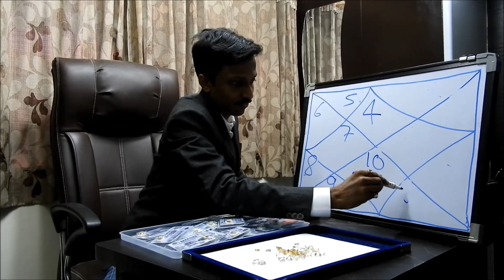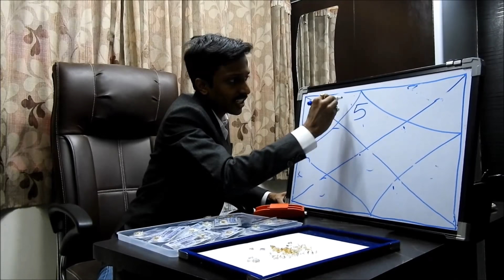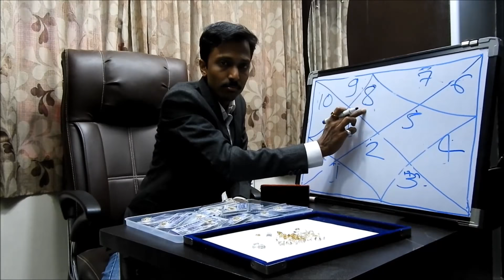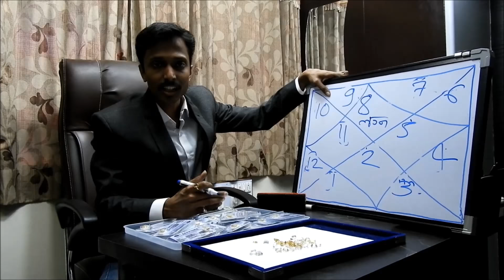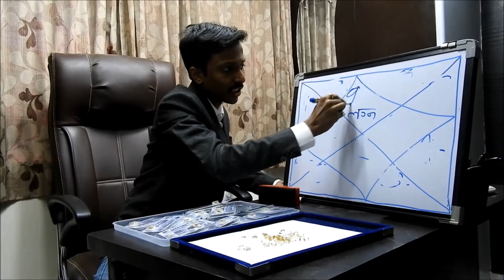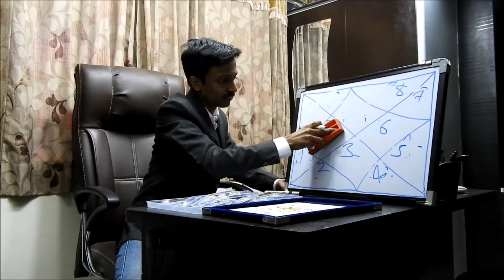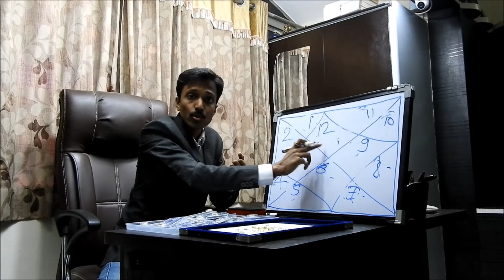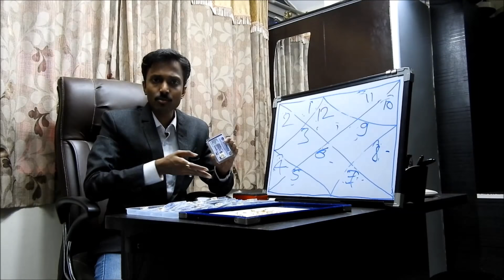कौन कौन गुरु का उपरत्न सुनैला( टोपाज ) पहन सकता हे , क्या क्या फायदे होंगे, असली नकली की पहचान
कौन कौन गुरु का उपरत्न सुनैला( टोपाज ) पहन सकता हे  , क्या क्या फायदे होंगे, असली नकली की पहचान ( energised yellow topaz price )

BANK ACCOUNT (current)
UNION BANK OF INDIA
Yugveer uttamkumar jain
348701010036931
HARIPURA - BRANCH

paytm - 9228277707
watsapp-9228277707